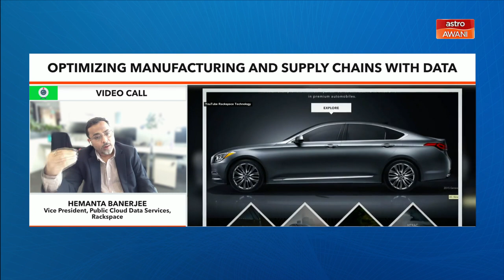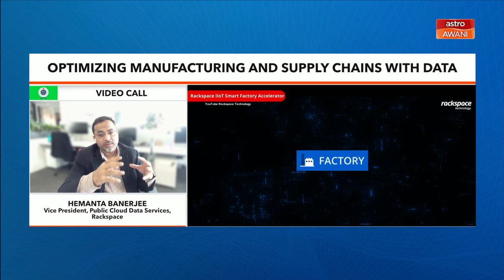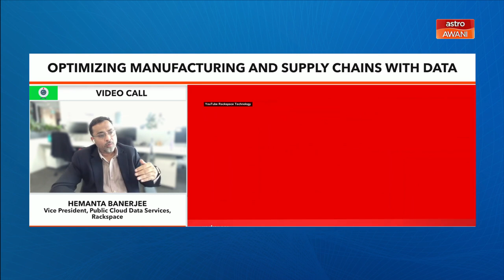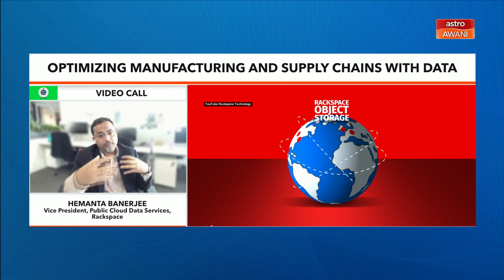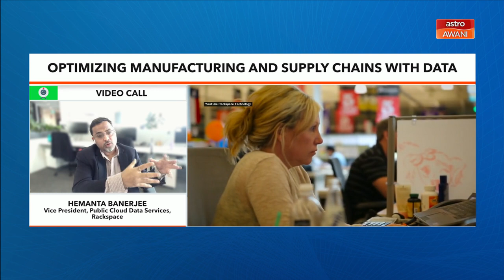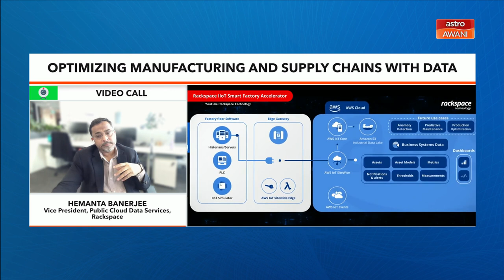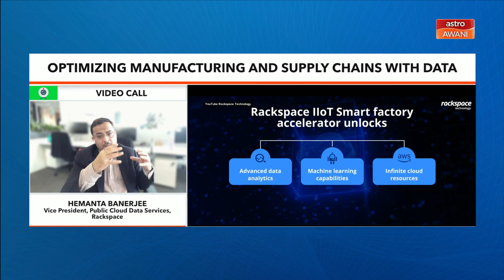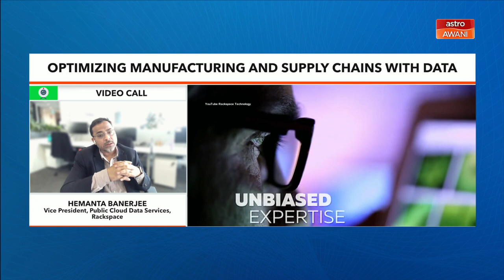Harnessing Data for Enhanced Manufacturing Processes and Supply Chain Optimisation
Delve into the journey towards digital transformation in the manufacturing industry with Hemanta Banerjee, VP of Public Cloud Data Services at Rackspace Technology.